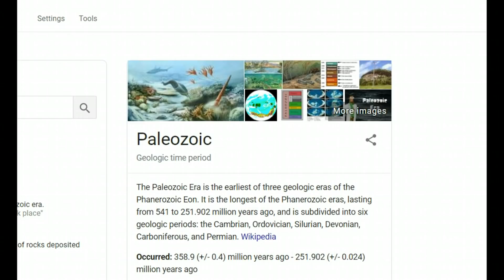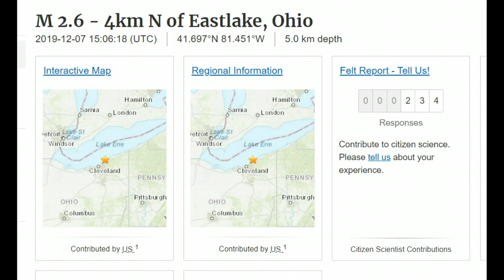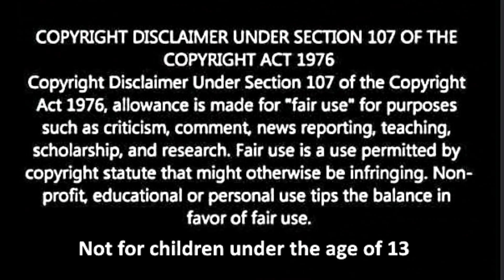Earthquake, Ohio, Lake Erie, M2.6, Failed Rift Zone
YouTube Back up and other news
Mary Greeley News 777